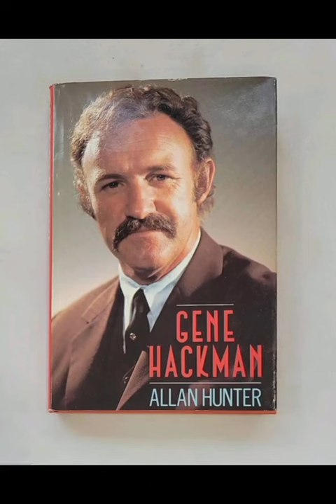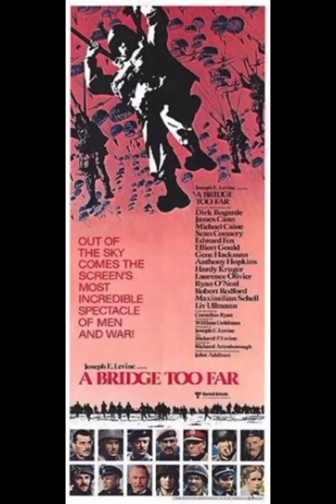Retired American actor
Famous faces of the world

Gene Hackman was born on January 39, 1930 in San Bernardino, California, USA. He is a retired American actor who worked from 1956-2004.

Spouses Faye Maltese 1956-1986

Spouses Betsy Arakawa 1991

Children 3

Two Oscars, two BAFTAs, four Golden Globes, one Screen Actors Guild Award, one Silver Bear.

Gene Hackman